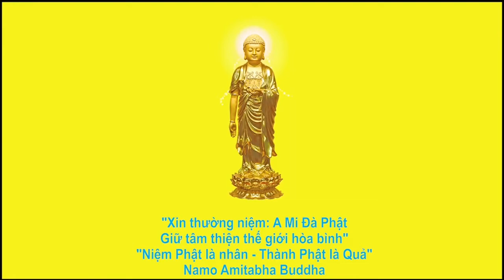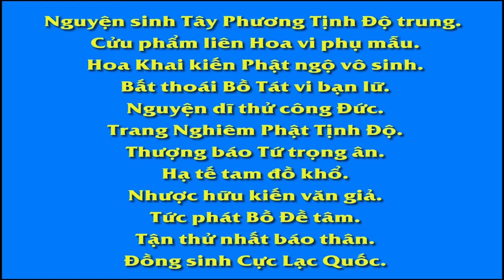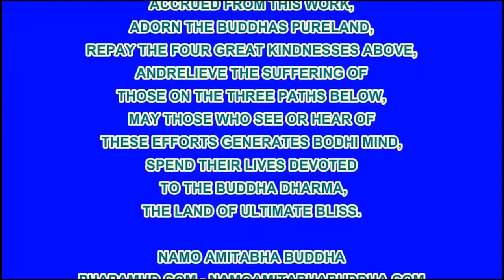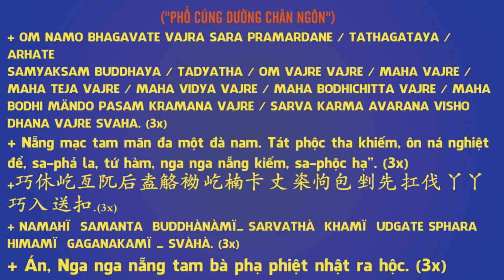17 49 Khuyên những kẻ mê đắm lầu xanh, Dục Hải Hồi Cuồng, An Sĩ Toàn Thư